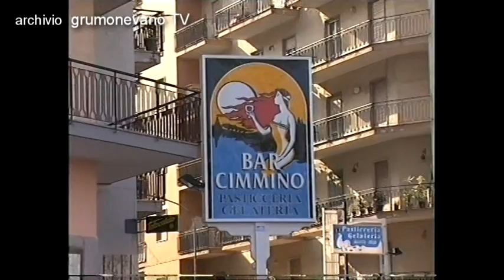NCOPP' SAN PASCALE e BAR CIMMINO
riprese anni 90